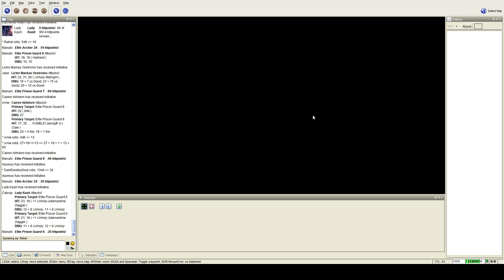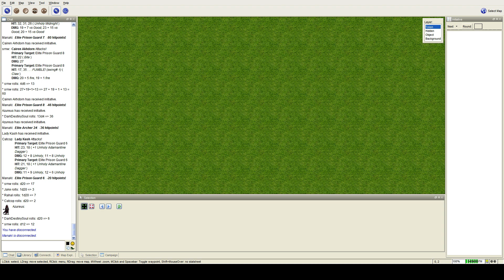Let's Play Pathfinder - Way of the Wicked session 46 part 08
In this very special after session talk we discuss such things as the future of our live streams, sexy dragons, filthy porn books featuring sexy dragons and the Rape Cave. Yeah... we are all ashamed.